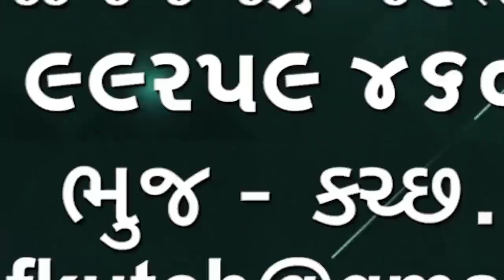ગુજરાતમાં હવામાનમાં પલટો આવશે 3 એપ્રિલથી પાંચ એપ્રિલ દરમિયાન આંધી વંટોળ અને વાદળછાયુ વાતાવરણ રહેશે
ગુજરાતમાં હવામાનમાં પલટો આવશે 3 એપ્રિલ થી પાંચ એપ્રિલ દરમિયાન આંધી વંટોળ અને વાદળછાયુ વાતાવરણ રહેશે અંબાલાલ પટેલ ની આગાહી

👆👆whatsapp માં જોડાવા માટે ઉપરની લીંક દબાવો